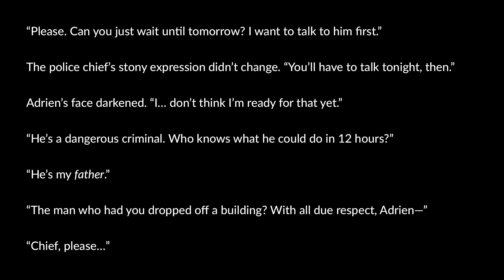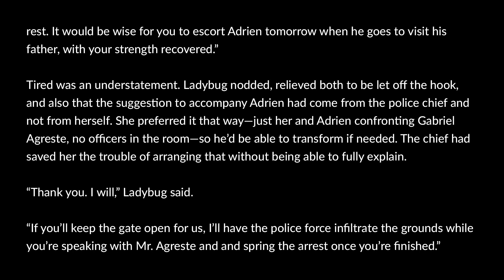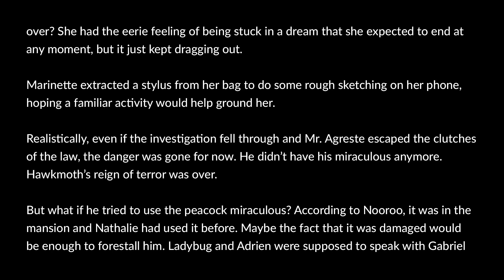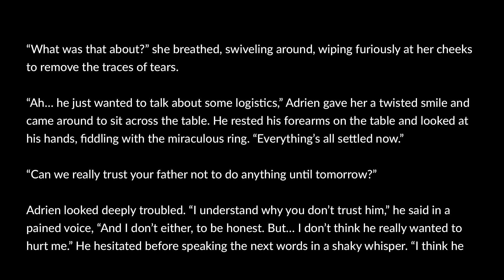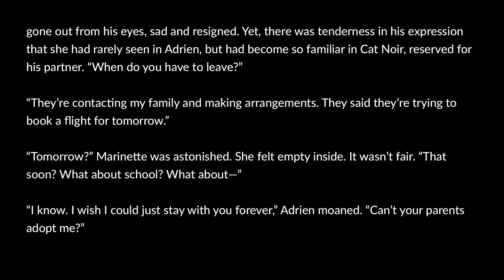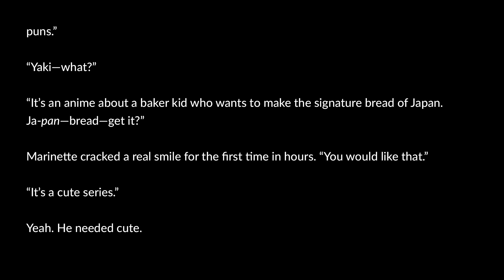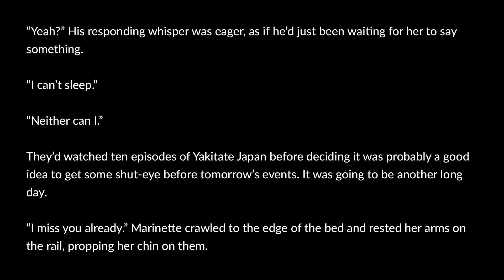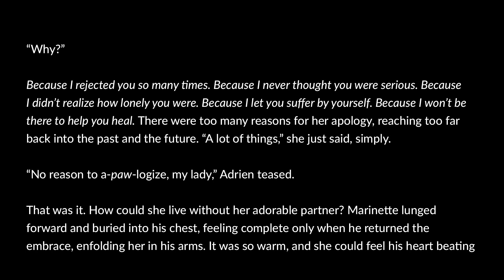Nowhere Else to Go: Chapter 11/16 - Miraculous Ladybug Fanfiction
Adrien and Ladybug go to the police station.

notes:

-Since it’s been a while since I updated this series, just to orient you, it is the same day as Part 7 when the fight with Hawkmoth occurred. Loooong day.

-Just going to acknowledge this: we’ve found out from future episode spoilers about a potential family member of Adrien’s but I’m not in the business of guessing future canon here—since we don’t know anything for sure yet this can pretty much be treated as an AU.

The rest of the music used is legally licensed.

Art, writing, and voiceover by me, Mireille Tanaka.

Miraculous Ladybug is owned by ZAG Animation.